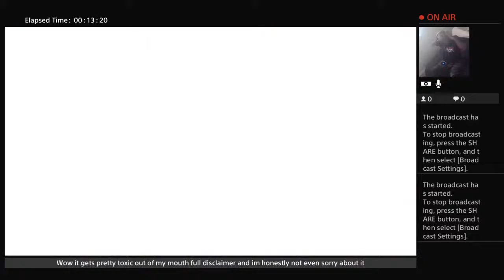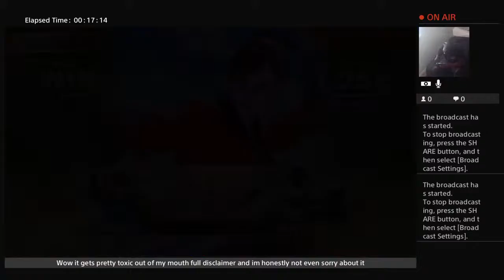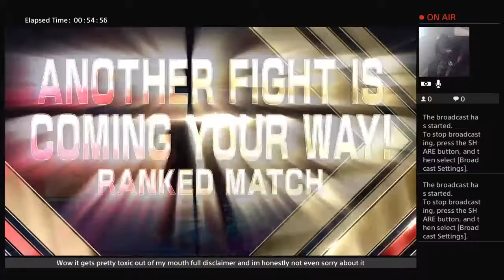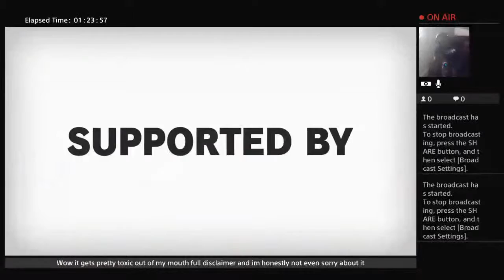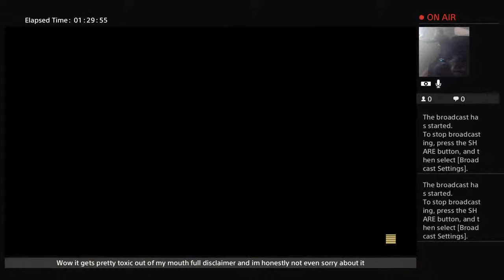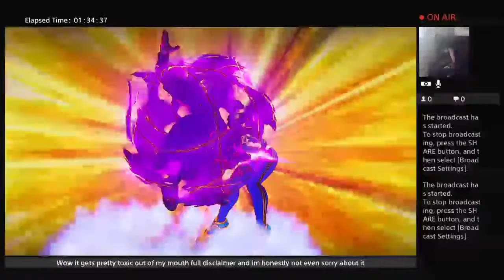2020 1bd rm apt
Its foolish to stand in the path of a deadly warrior